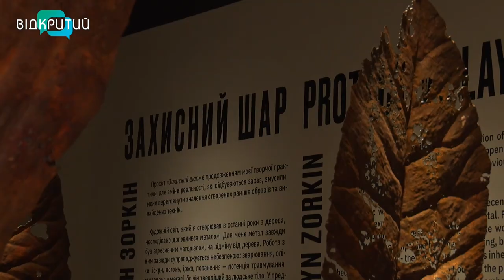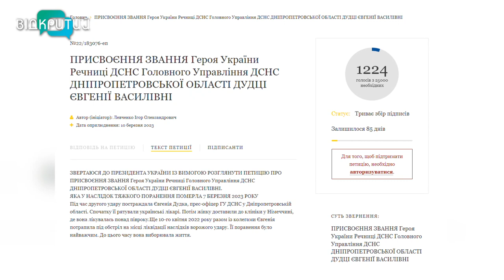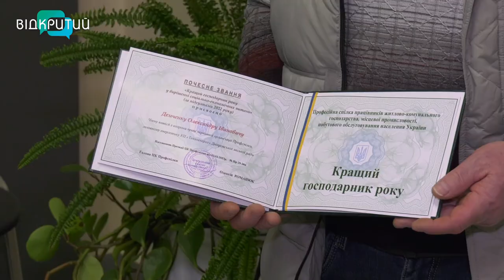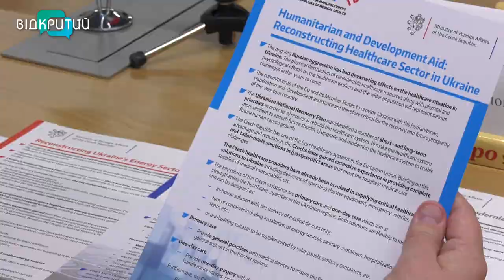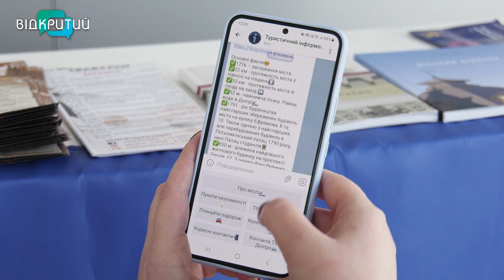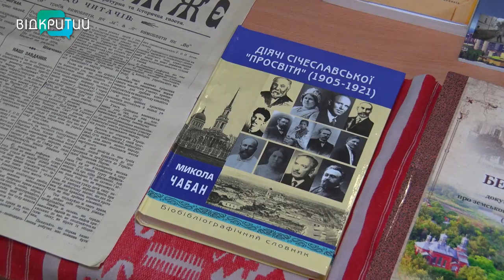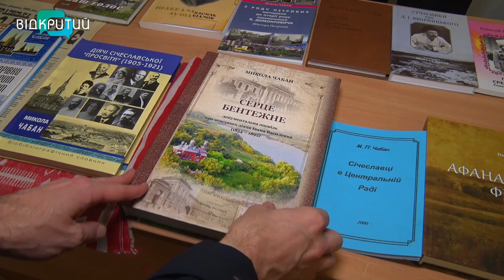🔵Новини OPEN NEWS від 17 березня 2023 року 18:15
-На сайті Президента України з’явилась петиція про присвоєння звання Героя України Євгенії Дудці
-У Дніпрі презентували туристичний чатбот
-В парку на житломасиві Північний встановили нові лави та годівнички для птахів